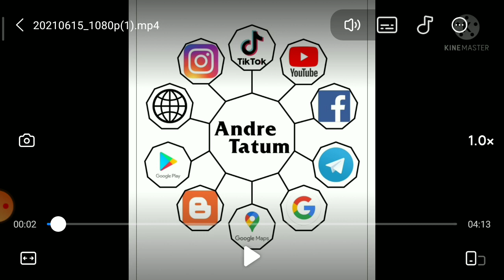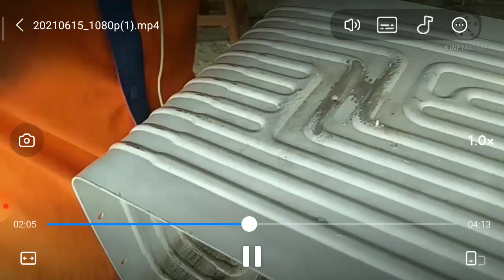TRIK MUDAH,,,,las kulkas bolong